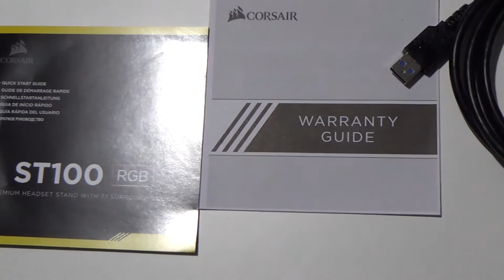Corsair ST100 RGB, review y unboxing en español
Review y unboxing del soporte RGB Corsair ST100 RGB, un soporte de auriculares fabricado en aluminio, con dos USB 3.1, jack de audio, iluminación RGB y simulación de audio 7.1